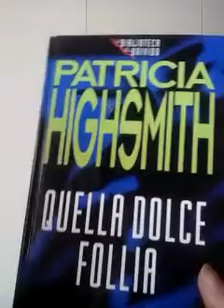Il mio primo e credo ultimo SQUISHY!